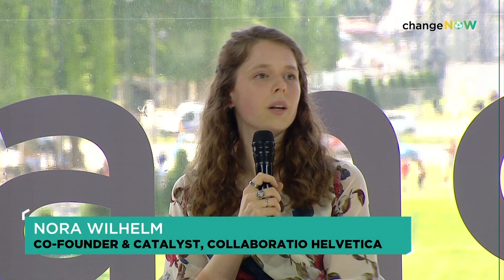ChangeNOW2022 - Shifting Paradigms - Full Session with Satish Kumar & Nora Wilhelm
Our co-founder Nora Wilhelm was part of an inspiring panel discussion with Satish Kumar from Schumacher College moderated by Laura-Jane Gautier at ChangeNOW2022 in Paris, following Dr. Chris Johnstone from ActiveHopeTraining.

Together they discussed how we as a society and as change-makers can move out of the old paradigm of separation between humans and nature and between ourselves, and into the new paradigm built on collaboration, meaningful connection, which embraces our worlds' great diversity and adopts a systemic approach to change.

Thank you ChangeNOW for having us! Credits of the video: ChangeNOW, 19/05/2022